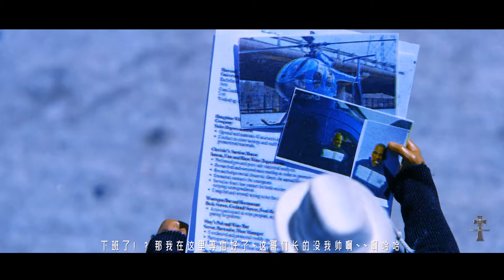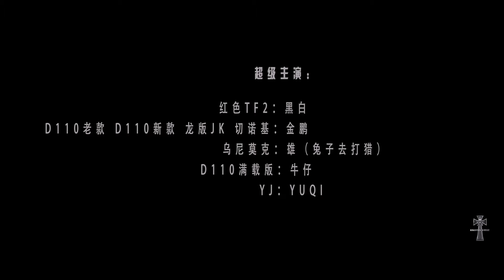粗制滥造神秘沙海粗第二季 完整版